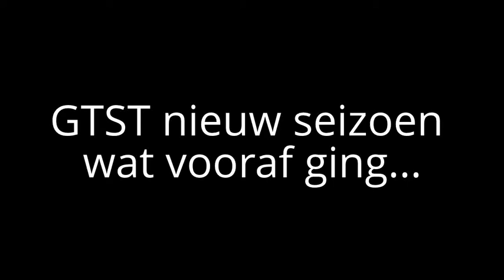nieuw seizoen GTST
Hoi,
Vanavond is de eerste aflevering van het nieuwe seizoen en het leek me wel leuk om een video te maken over de vorige cliffhanger problemen.